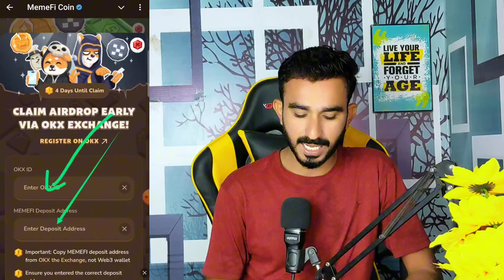MemeFi Withdraw live Proof OKX || How Withdrawal MemeFi Token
MemeFi Withdraw live Proof OKX || How Withdrawal MemeFi Token || MemeFi Withdrawal
MemeFi Coin withdrawal kaise Karen
MemeFi listing
MemeFi listing News
MemeFi listing date
MemeFi today update
MemeFi withdraw update
MemeFi withdraw
MemeFi News withdrawal
MemeFi coin withdrawal method
MemeFi token withdrawal
MemeFi
MemeFi update
Today MemeFi update
MemeFi mining update
MemeFi telegram Bot
MemeFi airdrop withdrawal update
MemeFi withdraw